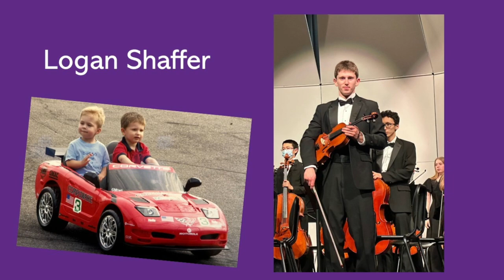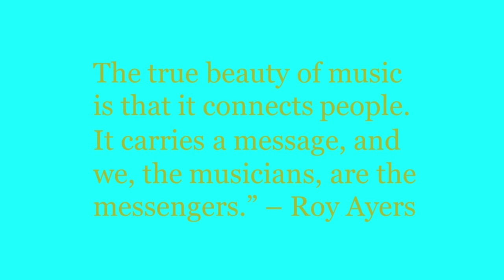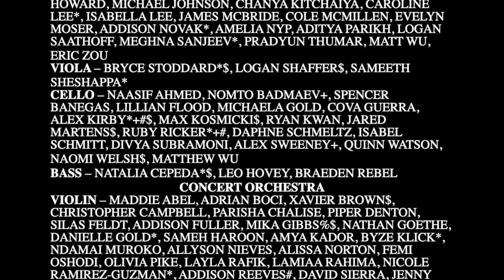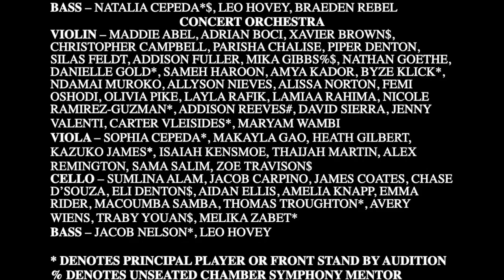BVNW Spring 2023 Orchestra Concert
Blue Valley Northwest High School Performing Arts Center
Mike Arbucci and Madeline Smith, conductors

Concert Orchestra
She Will Hang the Night With Stars - William Hofeldt
Dance of Iscariot - Kirt Mosier

Chamber Orchestra Club
Concerto for Two Violins in A minor - mvt 1 - Antonio Vivaldi (Natalie Sarff and Maithili Kamble violin soloists)

Symphonic Orchestra
Cello Concerto in C major - mvt 1 - Franz Joseph Haydn (Alex Kirby, cello solo)
American Reel - Kirt Mosier

Chamber Symphony
The Lark Ascending - Ralph Vaughan Williams (Mika Gibbs, violin solo)
Argent Edge - Doug Spata (featuring Daniel Cho, harp)
Concerto for Bass in F# minor - Serge Koussevitzky (Andrew Gafrick, bass solo)
Libertango - Astor Piazzolla, arr. Consiglio